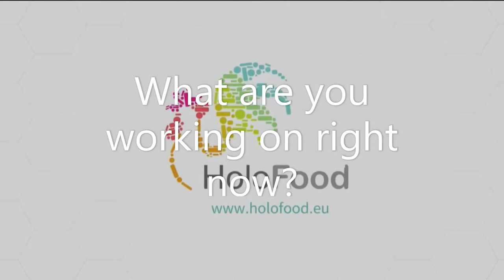Meet the Researchers - Postdoc Juan Rodriguez presents his work studying epigenomes and microbes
Meet Postdoc Juan Antonio Rodriguez Perez from the Center for Evolutionary Hologenomics, who works on several projects, and among them on HoloFood.
Here they are trying to develop sustainable alternatives to food production, in particular for chicken and salmon. They do this by studying how these animals interact with their microbes and to which point their health status is conditional on the microbiome of the animal.

Much of Juan's research is to compare a vast amount of epigenomes between individual hosts and investigate the microbial communities associated with them. His further research stands out, because in an epigenomic context, Juan is looking specifically on how the genome falls within the nucleus.